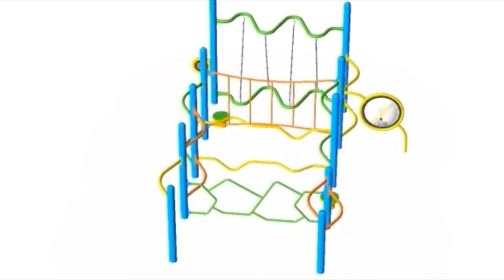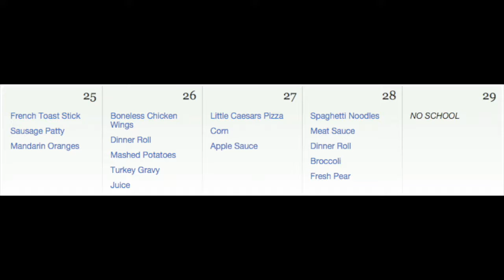Early Elementary Parent Video (Week of 1/25/2016): Playground